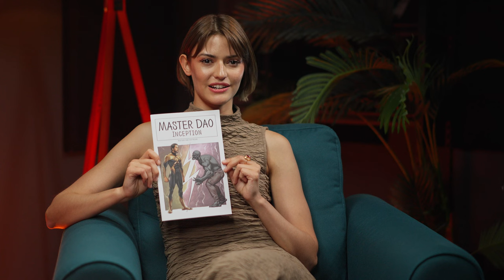"Multiverse Neo Dao" Comic Book Pilot Issue | Lado Okhotnikov | Interview with creator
Join us in this captivating interview with Lado Okhotnikov, the creator of the newly released pilot issue of "Multiverse Neo Dao" comic book. Drop your feedback in the comments below!

Revealing secrets in this exclusive conversation, Nina delves into the secrets and inspiration that fueled the creation of this spectacular story. Lado revealed how much of his own character and experiences are embedded in the protagonist, Master Dao, and the reasons behind changing the names and details to weave a fictional yet compelling narrative.

Discover how Lado balanced reality and fiction, the creative process, and the exciting plans for future issues.

00:00 - Intro
00:57 - Inspiration
01:24 - Who is “Master Dao”?
02:06 - Principles of self-development
02:37 - Reality and Fiction balance
03:22 - First readers’ feedback
03:45 - Future releases
04:00 - Comic book and movie: what’s the difference?
04:46 - Secret revealed